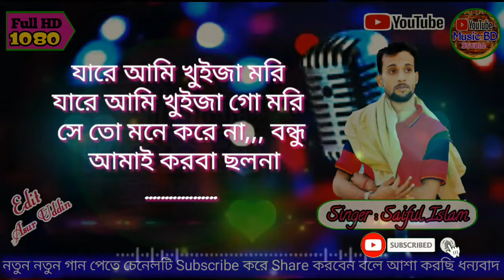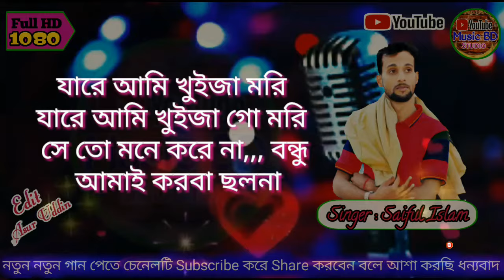আমাৰ আগে জানা ছিলনা বন্ধু | amar age Jana silona Lyrical Songs singer Saiful Islam Videos songs 2021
✔️✔️Dear sir,✔️✔️
 i,m very sorry for copy your video.
please don,t fill any STRIKE in my video.
when you talk me .I will remove your video in my channel.✔️✔️
when my drems is true .
I don,t forget your help.✔️✔️

Cover Songs Details:
Song : Best Song
Language:  Bangla
Singer : Saiful Islam
Recording:  S music Studio